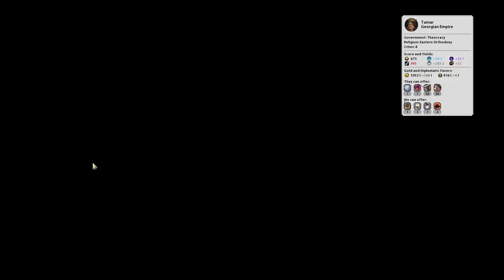Civ VI Gathering Storm: Deity Scotland - Part 3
Watch as I tackle playing Scotland in the new Civilization VI expansion: Gathering Storm. Game parameters: Fractal map, deity, epic speed.